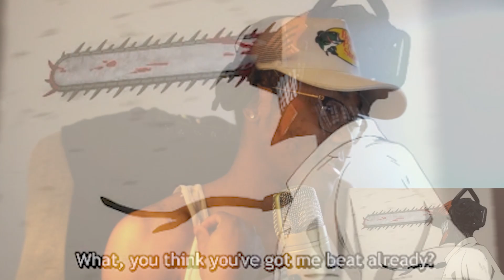A CHAINSAW MAN REQUIEM (Chainsaw Man Reaction #7) | EP 12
Odece - Betreyal / Betreyal 2

𝐈 𝐡𝐨𝐩𝐞 𝐲𝐨𝐮 𝐞𝐧𝐣𝐨𝐲𝐞𝐝 𝐭𝐡𝐞 𝐯𝐢𝐝𝐞𝐨, 𝐭𝐚𝐤𝐞 𝐜𝐚𝐫𝐞